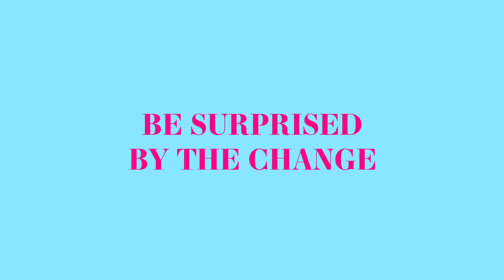มา uncover อีกมุมหนึ่งของ ญาญ่า ที่น่าเซอร์ไพรส์ไม่แพ้ CENTRAL@centralwOrld โฉมใหม่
Central Thailand
“สิบปากว่าไม่เท่าฟังญาญ่าพูดเอง”